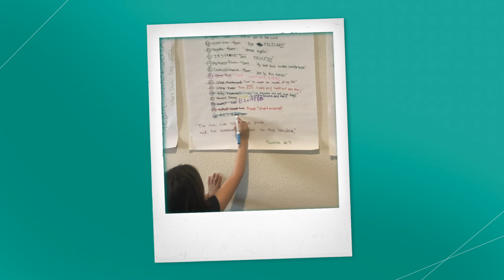The Hardest Step to Getting Out of Debt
Jeremy Ridge said he was “one catastrophe away from not being able to pay for anything” when he and his wife, Julie, decided to change the way they handled money. There are so many takeaways from their journey toward freedom!

To take control of your money, join Financial Peace University